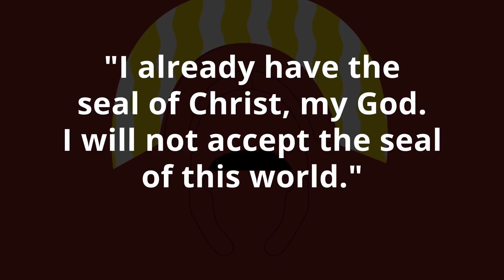Saint of the Day — St. Maximilan — March 12th